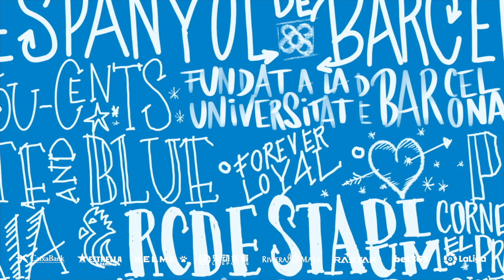L'Espanyol de Barcelona present a la Ciutat dels Somnis